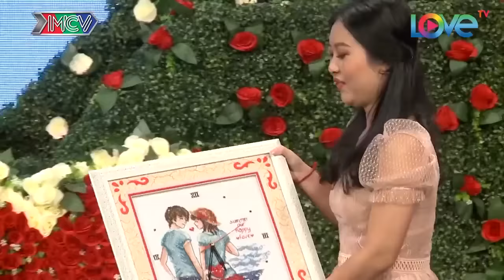MC Cát Tường CƯỜI XỈU chàng trai Ế xưng xỉa bị Mẹ ở nhà TỤNG KINH cầu con trai THOÁT Ế và cái kết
MC Cát Tường CƯỜI XỈU chàng trai Ế xưng xỉa bị Mẹ ở nhà TỤNG KINH cầu con trai THOÁT Ế và cái kết - Bạn Muốn Hẹn Hò Quyền Linh Cát Tường - Bạn muốn hẹn hò hài hước nhất